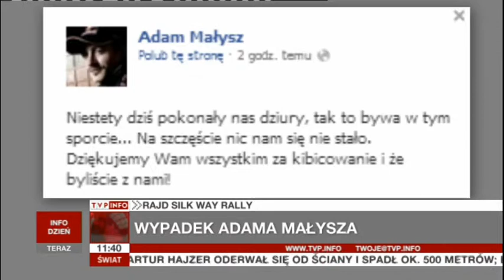TVP INFO with José Manuel Barroso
BACKGROUND: (Source: wikipedia.org)Barroso's political activity began in his late teens, during the Estado Novo regime in Portugal, before the Carnation Revolution of 25 April 1974. In his college days, he was one of the leaders of the underground Maoist MRPP (Reorganising Movement of the Proletariat Party, later PCTP/MRPP, Communist Party of the Portuguese Workers/Revolutionary Movement of the Portuguese Proletariat)
n opposition, Barroso was elected to the Assembly of the Republic in 1995 as a representative for Lisbon. There, he became chairman of the Foreign Affairs Committee. In 1999 he was elected president of his political party, PSD, succeeding Marcelo Rebelo de Sousa (a professor of law), and thus became Leader of the Opposition. Parliamentary elections in 2002 gave the PSD enough seats to form a coalition government with the right-wing Portuguese People's Party, and Barroso subsequently became Prime Minister of Portugal on 6 April 2002.

As Prime Minister, facing a growing budget deficit, he made a number of difficult decisions and adopted strict reforms. He vowed to reduce public expenditure, which made him unpopular among leftists and public servants. His purpose was to lower the public budget deficit to a 3% target (according to the demands of EU rules), and official data during the 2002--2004 period stated that the target was being attained. In March 2003, Barroso hosted U.S President George W. Bush, British Prime Minister Tony Blair and Spanish Prime Minister José María Aznar in the Portuguese island of Terceira, in the Azores. The four leaders finalised the controversial US-led 2003 invasion of Iraq. Under Barroso's leadership, Portugal became part of the "coalition of the willing" for the invasion and occupation of Iraq, sending non-combat troops.[citation needed]

Barroso did not finish his term as he had been nominated as President of the European Commission on 5 July 2004. Barroso arranged with Portuguese President Jorge Sampaio to nominate Pedro Santana Lopes as a substitute Prime Minister of Portugal. Santana Lopes led the PSD/PP coalition for a few months until early 2005, when new elections were called. When the Portuguese Socialist Party won the elections it produced an estimation that by the end of the year the budget deficit would reach 6.1%, which it used to criticise Barroso's and Santana Lopes's economic policies.

On 12 September 2012 Barroso has called for the EU to evolve into a "federation of nation-states". Addressing the EU parliament in Strasbourg, Mr Barroso said such a move was necessary to combat the continent's economic crisis. He said he believed Greece would be able to stay in the eurozone if it stood by its commitments. Mr Barroso also set out plans for a single supervisory mechanism for all banks in the eurozone.[13]
Controversies

In 2005 Die Welt reported that Barroso had spent a week on the yacht of the Greek shipping billionaire Spiro Latsis. It emerged soon afterwards that this had occurred only a month before the Commission approved 10 million euros of Greek state aid for Latsis's shipping company -- though the state aid decision had been taken by the previous European Commission before Barroso took up his post. In response to this revelation, Nigel Farage MEP of the UK Independence Party persuaded around 75 MEPs from across the political spectrum to back a motion of no confidence in Barroso, so as to compel him to appear before the European Parliament to be questioned on the matter. The motion was tabled on 12 May 2005, and Barroso appeared before Parliament as required at a debate on 26 May 2005. The motion itself was heavily defeated.

In response to criticism for his choice of a less fuel efficient Volkswagen Touareg, amid EU legislation of targets drastically to reduce car CO2 emissions, Barroso dismissed this as "overzealous moralism".

In April 2008, amid sharp food price rises and mounting food vs fuel concerns, Barroso insisted that biofuel use was "not significant" in pushing up food prices. The following month, he announced a study that would look into the issue. The backdoor approval of the GE potato, by President Barroso, has met a wave of strong opposition from EU member-states. The governments of Greece, Austria, Luxembourg, Italy, Hungary and France have all publicly announced that they will not allow the GE potato to be grown in their countries.

Barroso has expressed criticism of national governments arguing "Decisions taken by the most democratic institutions in the world are very often wrong."